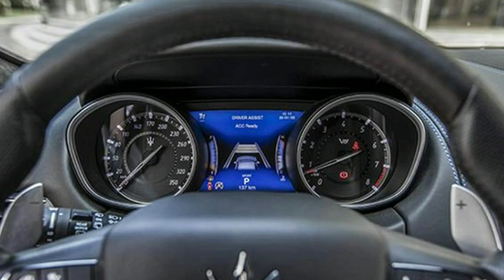'Đập thùng' Maserati Levante Trofeo hơn 14 tỷ đồng tại Việt Nam_360 Xe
360 Xe_Maserati Levante là mẫu SUV đầu tiên trong gia đình 'Cây đinh ba' nước Ý. Xe có tổng cộng 4 phiên bản, bao gồm bản tiêu chuẩn, bản S, bản GTS và cao cấp.